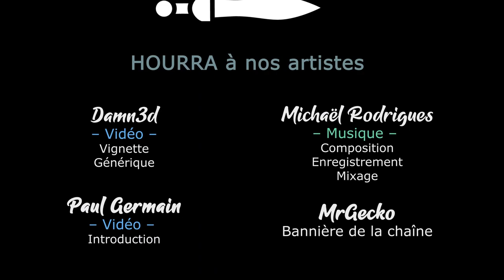XCOM2 LEGENDE - Ep12 - Opération Araignée de la Griffe [FR]